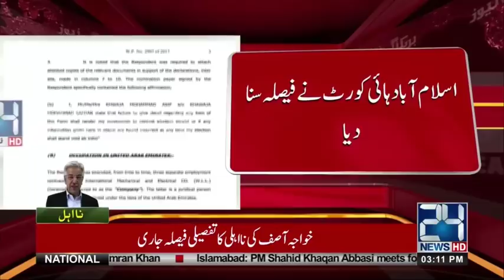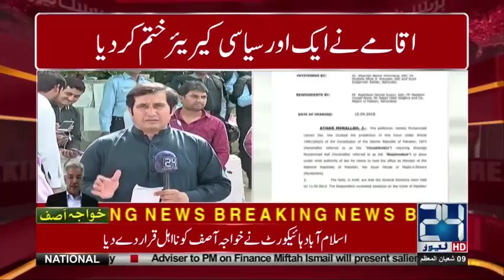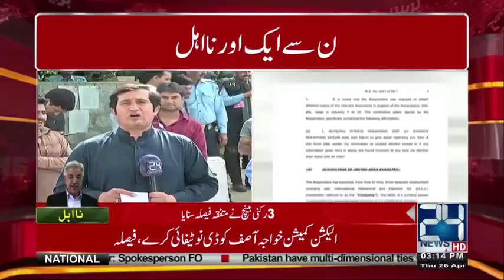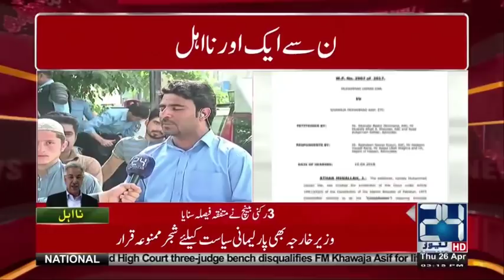ایک اور اقامہ ایک اور تاحیات نااہل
24 News HD is one of the leading news channels of Pakistan bringing you the latest current affairs from Pakistan and around the world.